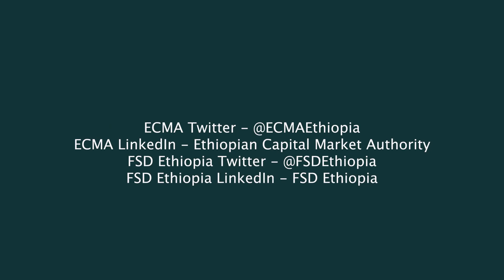Part 3: Exploring the Future of Ethiopia's Capital Market | FSD Ethiopia KS One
At the FSD Ethiopia Knowledge Series event, expert panelists discussed Ethiopia's capital market roadmap and the opportunities ahead. Their insightful perspectives highlighted the vast potential for growth in this emerging market. The panel emphasized having a focused mindset and strategic approach to fully unlock the possibilities of the Ethiopian capital market going forward.